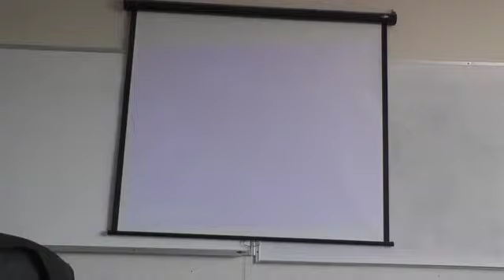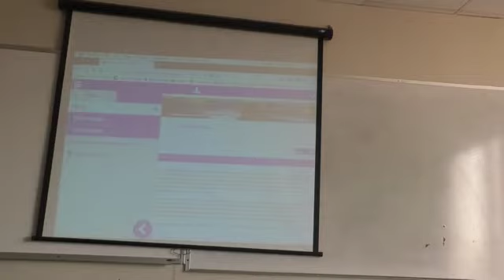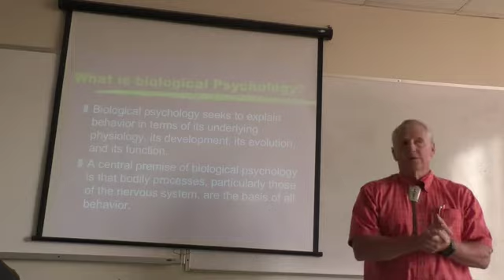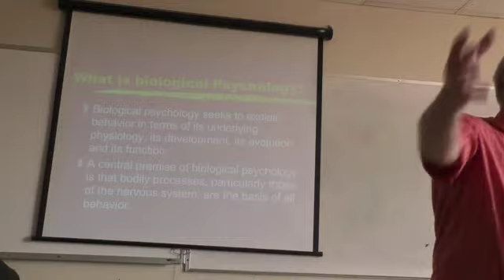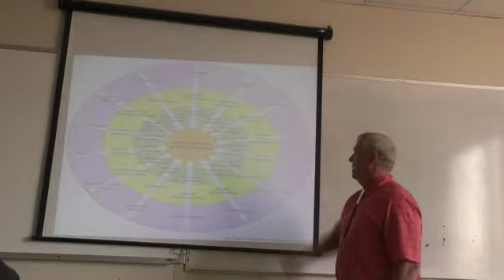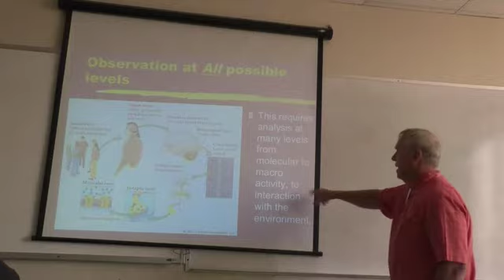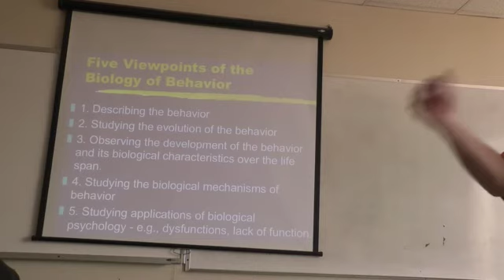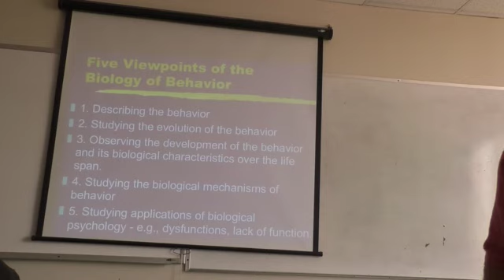Physiological Psychology 20 August